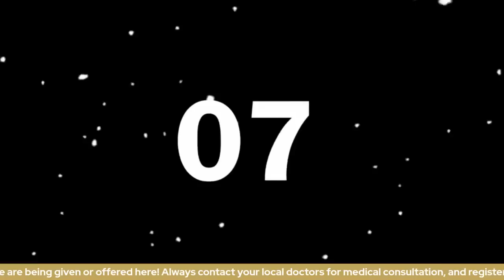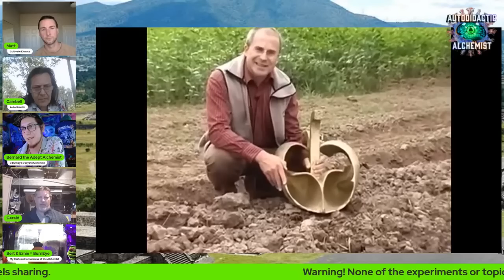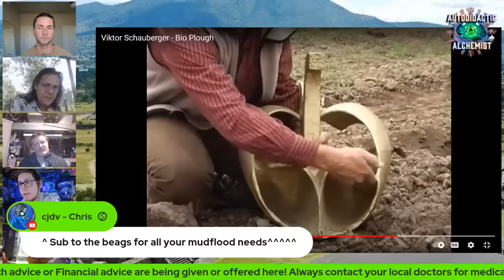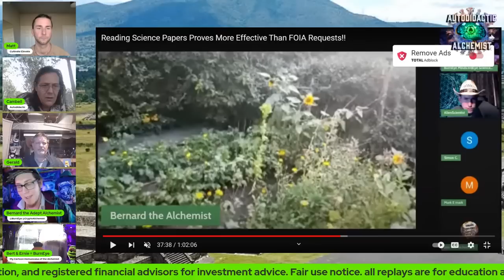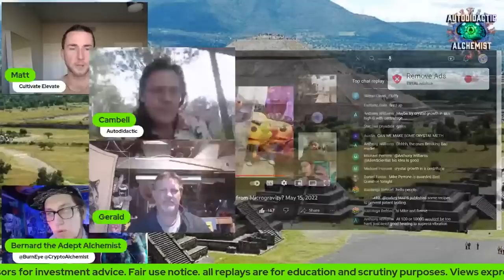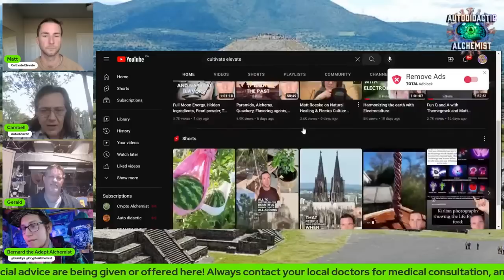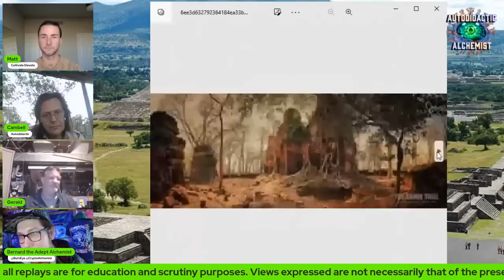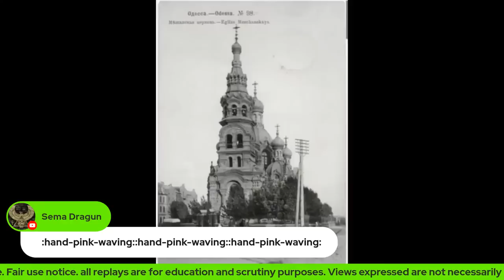Frequency Farming, Electroculture, and Earth Energies w/ CultivateElevate and Autodidactic Alchemist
Today we dive into everything related to electroculture, frequency farming, harnessing the earth's energy, and how to elevate your terrain!

3:00 Moon and Sun Energy increasing yields
5:00 How electroculture works?
8:30 Electroculture and Eiffel towers
10:00 Sacred buildings and their gardens
14:00 Plants coming back to life from Pyramids
17:30 Levitation and Floating of monks and Yogis
21:00 Pulsed Magnetic Frequencies and plant growth
22:00 Plant growth and Music
27:00 The petitions against copper gardening tools
32:00 The Bio Plough
36:30 Iron and Mercury the relation?
39:00 Dan in Australia and Energy
47:00 Bloodstone and Basalt
53:30 Grocery Store versus Electroculture food
58:15 *Lights and Diminished life force
1:02:00 Steiner Prep and Natural Fertilizer
1:11:00 Magnetite and Lapis Lazuli
1:23:00 Dolmens and Electricity?